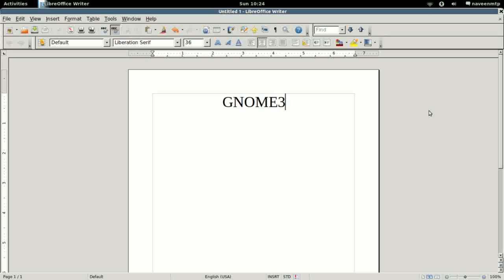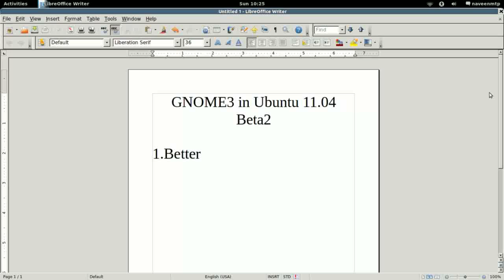gnome3.mp4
Gnome3 in ubuntu 11.04 beta2.
In this video we will see the workspace switching.